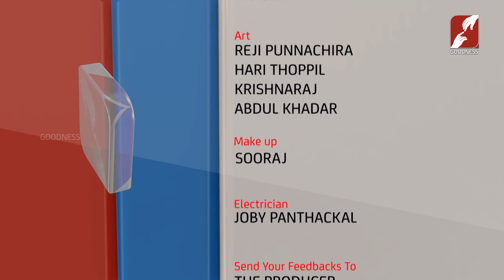കുരിശിൻ ചുവട്ടിലെ മറിയം | DIVINE VOICE | Rev Fr Mathew Thadathil VC | GOODNESS TV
കുരിശിൻ ചുവട്ടിലെ മറിയം, ലോകത്തിനു പറഞ്ഞുകൊടുക്കാനാഗ്രഹിക്കുന്ന അഞ്ചു കാര്യങ്ങൾ
Rev Fr Mathew Thadathil VC | DIVINE VOICE | GOODNESS TV